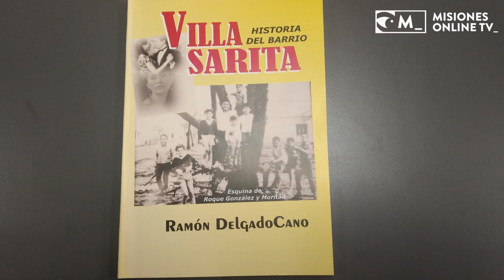Ramón Delgado Cano historiador